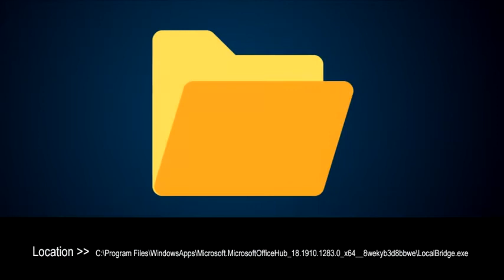What is LocalBridge.exe? Is LocalBridge.exe Virus or Safe File?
This short video will explain all about LocalBridge.exe. Check if LocalBridge.exe showing HIGH CPU in your Task Manager. Our solution will work on all Windows platforms such as Windows 7, Windows 8, Windows 10. Some common error messages of this file are the following:

1) LocalBridge.exe - application error
2) LocalBridge.exe high disk usage or CPU Usage